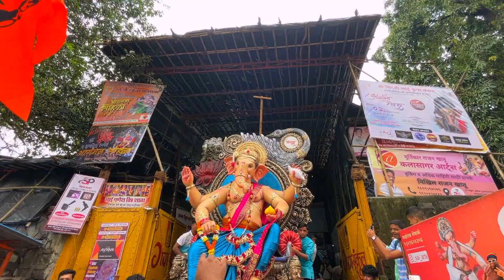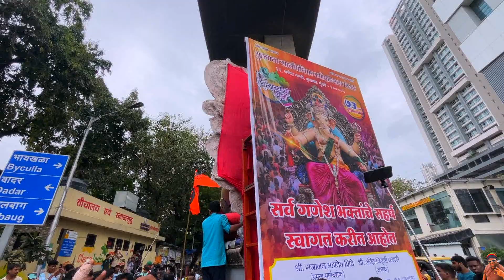Mumbai Ganpati Aagman 2023 | Parel cha Maharaja + Kolhapurcha Chintamani + Koldongaricha Samrat 2023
Mumbai Ganpati Aagman 2023 | Parel cha Maharaja + Kolhapurcha Chintamani + Koldongaricha Samrat 2023 + Colaba cha Raja

MUMBAI MUSICAL ARTS

Performance most famous Song "       "